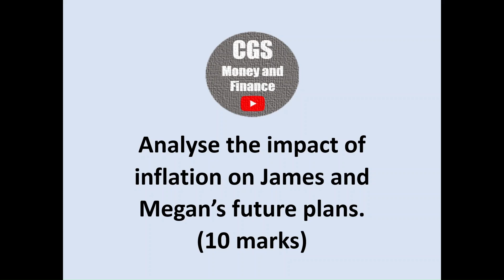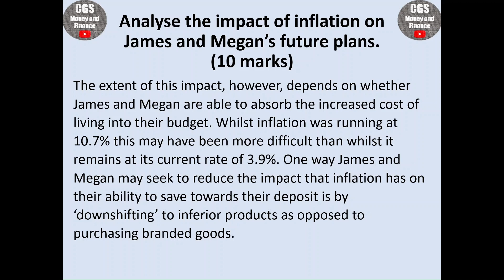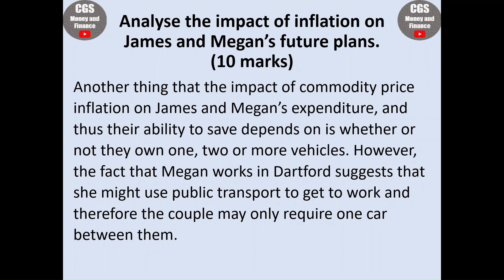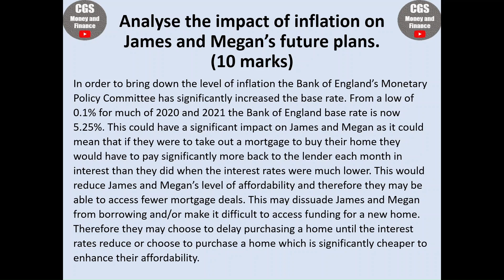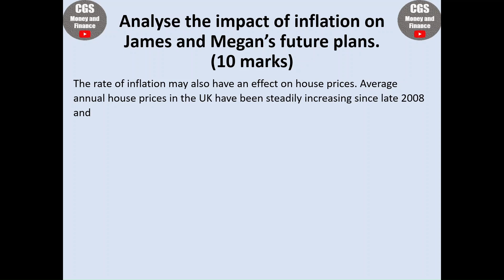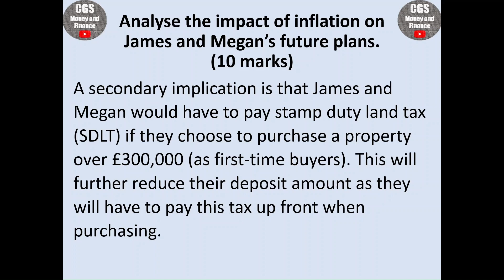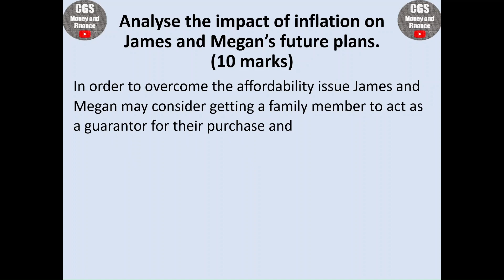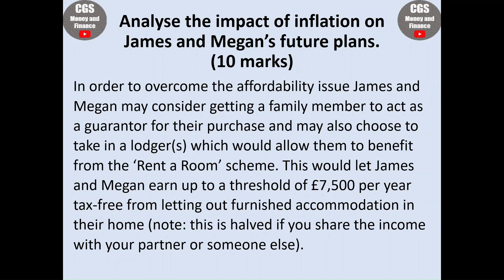How INFLATION impacts HOUSE BUYERS❓January 2024 U1 CS2 Ep 4 Exam Prep | LIBF Financial Studies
**Prepare for your Multiple Choice Question exam:**
- Be successful in the LIBF Certificate in Financial Studies Unit 1 Part A exam! This video contains a review of all 4x specimen papers released by the exam board - 140 questions with answers! Revise in the car, on the train, or in the gym! Listen to the audio and answer each question before being given the answer.